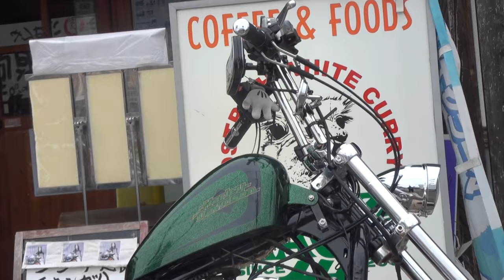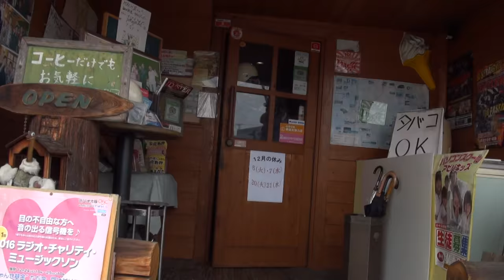VANCE＆HINESサウンドを聞け 2013 ハーレーダビッドソン・スポーツスターXL1200V 2013 Harley Davidson Sportster XL1200V 男前三人衆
VANCE＆HINESサウンドを聞け　2013 ハーレーダビッドソン・スポーツスターXL1200V 　2013 Harley Davidson Sportster XL1200V　男前三人衆　XL1200N　XL883